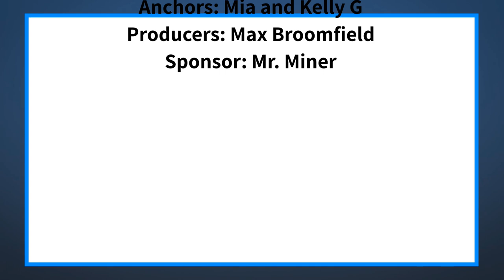The Halo Morning Show 3/31/22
Announcements and more for Thursday march 31st 2022